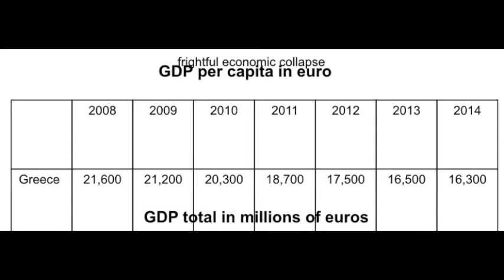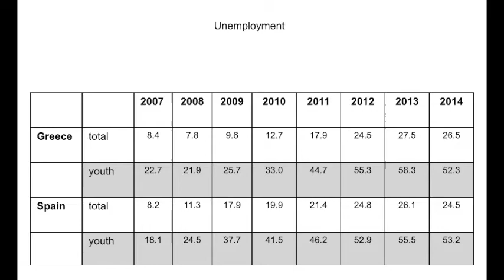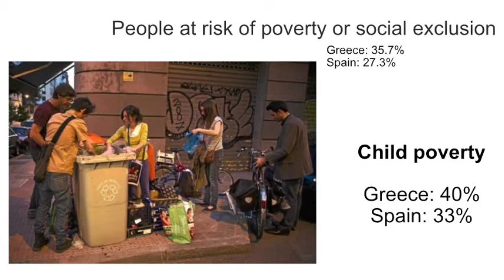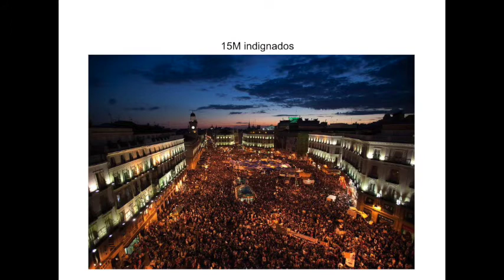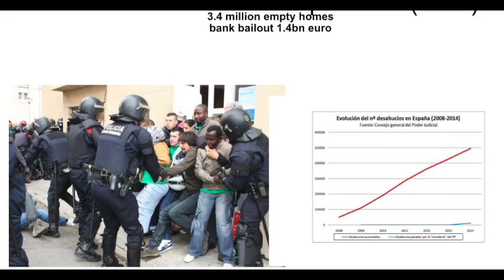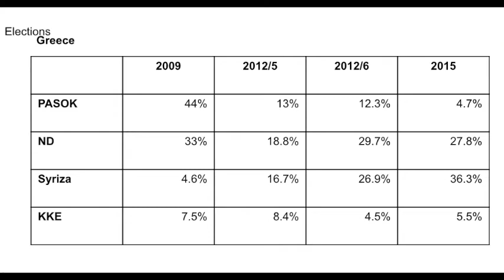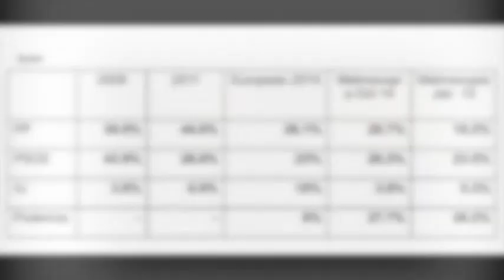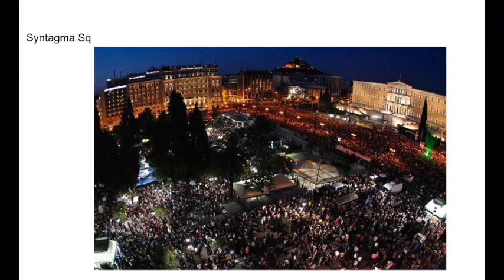The Rise of Syriza and Podemos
Jorge Martin of the International Marxist Tendency discusses the rise of Syriza and Podemos with the Southampton Marxist Student Society.